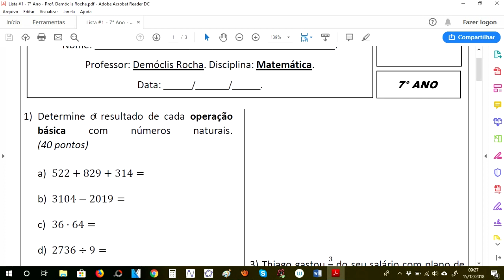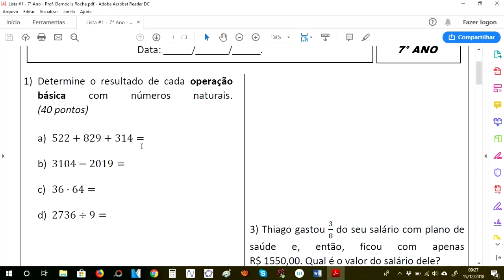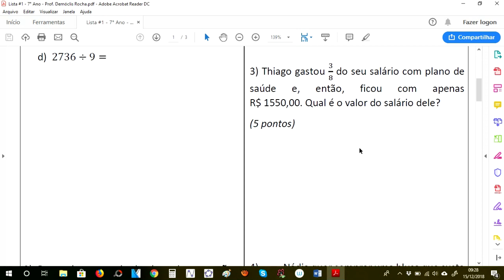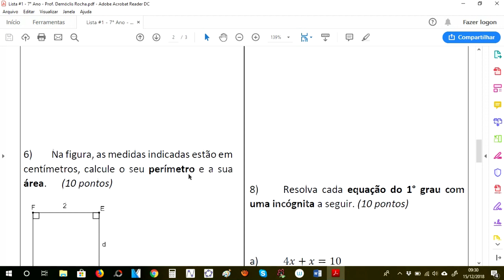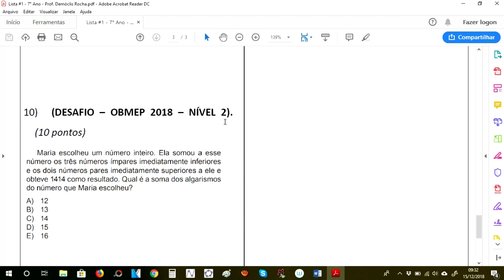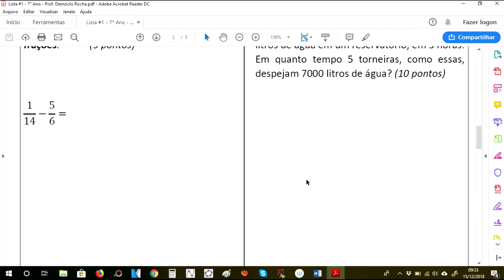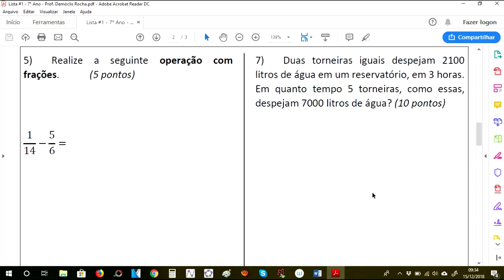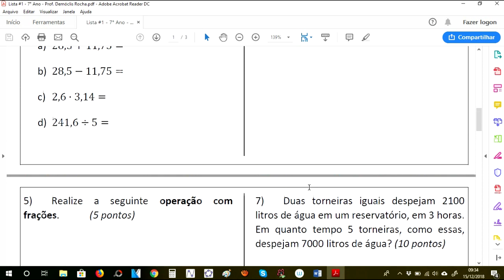LISTA #1 - 7° ANO - PROF. DEMÓCLIS ROCHA